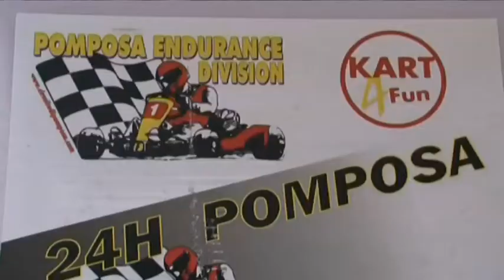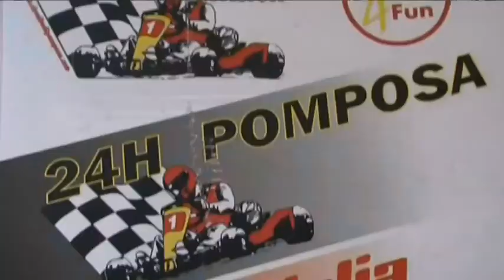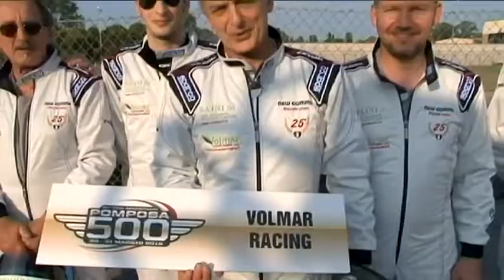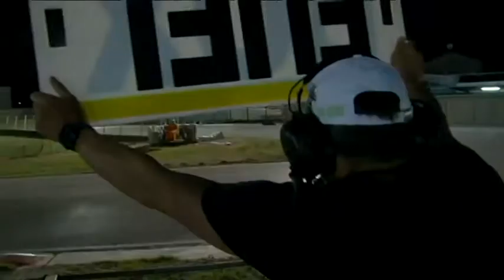2015 - 500 Miglia di Pomposa 10th Year Annivarsary by Go Kart TV